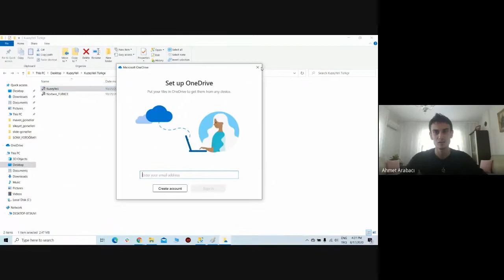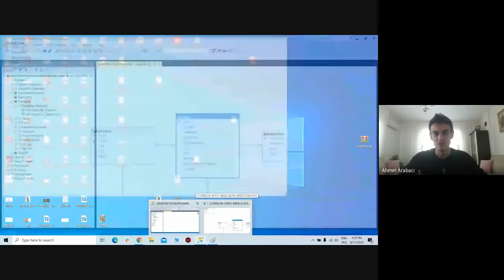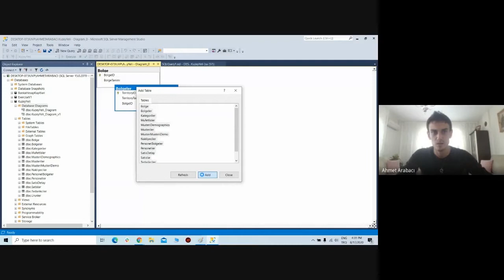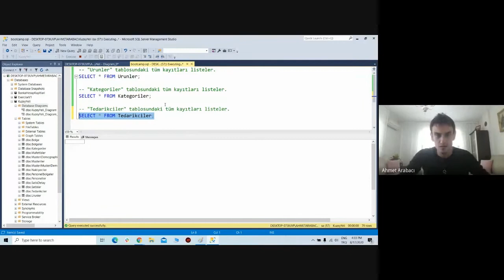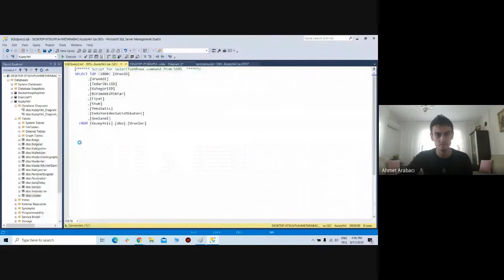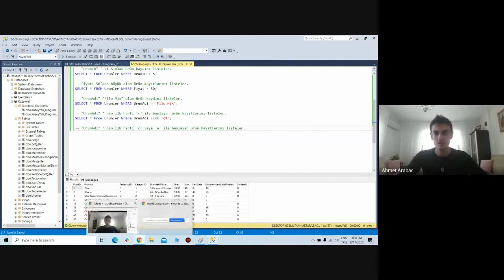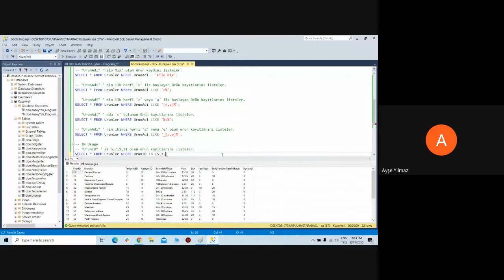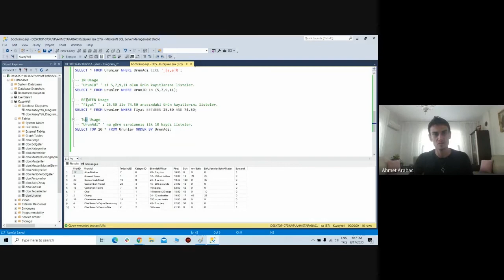SQL Based Rdms Solutions - 4